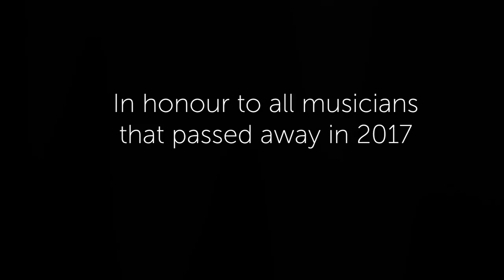Unduzo - RIP Medley 2017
Dedicated to all those great musicians who died in 2017.

Arrangement: Unduzo (Cornelius Mack)
Ton: Johannes Jäck
Mastering: Norman Nitzsche (Calyx Mastering)
Video: Matthias Klingner